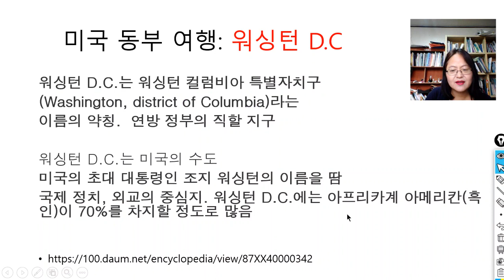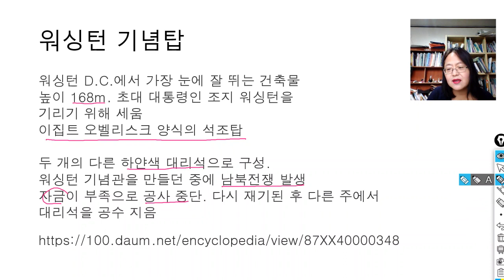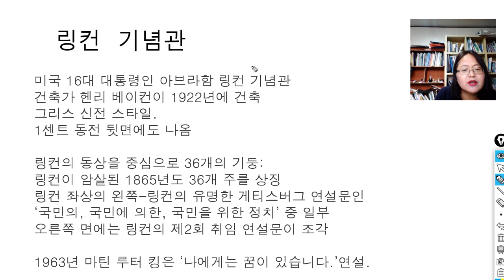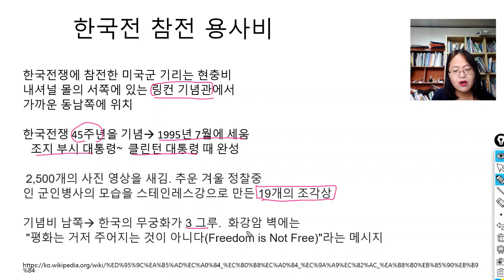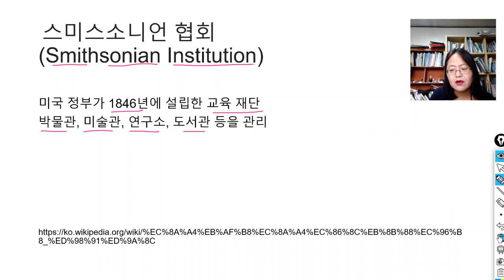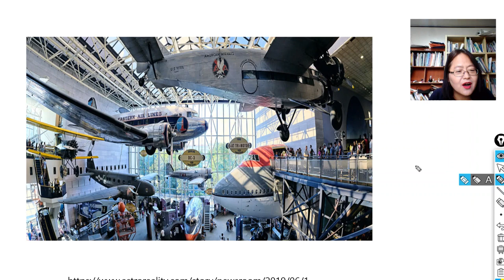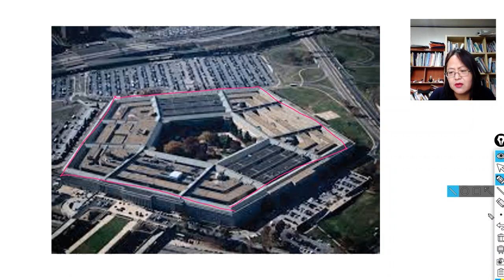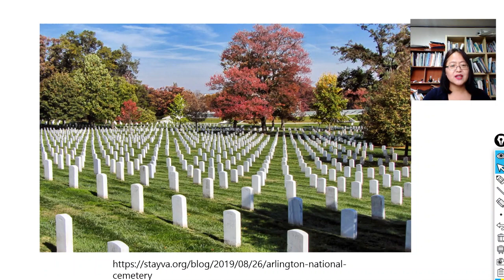미국 동부여행- 워싱턴 D C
집에서 즐기는 미국 여행!